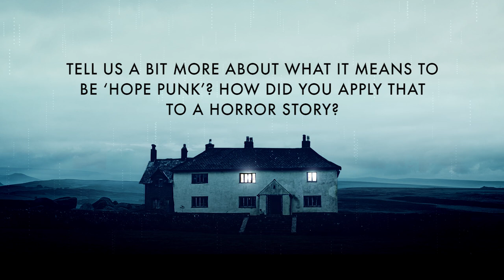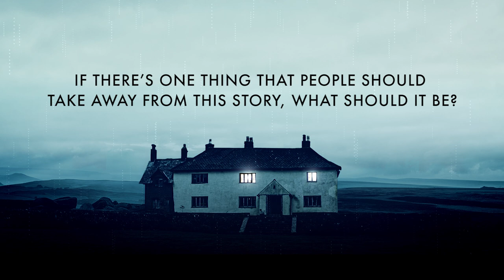How Audible commissioned Sour Hall | Sour Hall: What It Means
Always curious as to how a podcast gets commissioned by Audible? The story of Sour Hall is extra special as it has been lovingly transposed through the minds of two writers, Naomi Booth and Laura Kirwan-Ashman. Here's how it all happened.